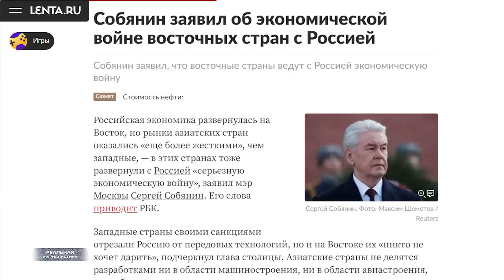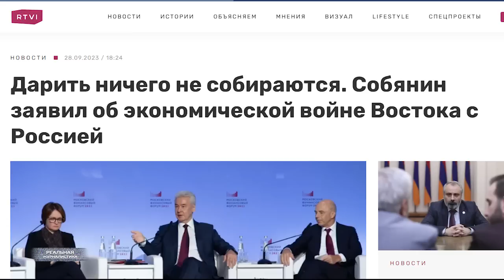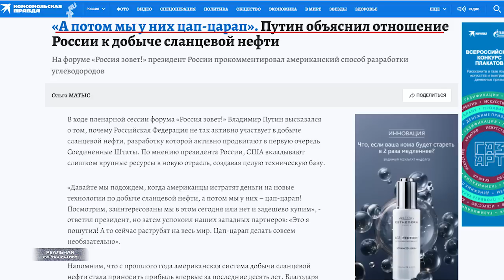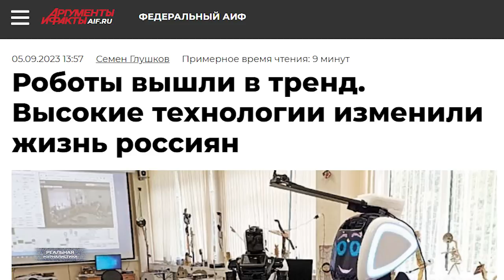РУСОФОБИЁ, С**КА! Азия начала экономическую войну против России? Собянин жалуется Путину..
"Задержать темпы — это значит отстать. А отсталых бьют... История старой России состояла, между прочим, в том, что ее непрерывно били за отсталость. За отсталость военную, за отсталость культурную, за отсталость государственную, за отсталость промышленную, за отсталость сельскохозяйственную. Били потому, что это было доходно и сходило безнаказанно… Таков уж закон эксплуататоров — бить отсталых и слабых".